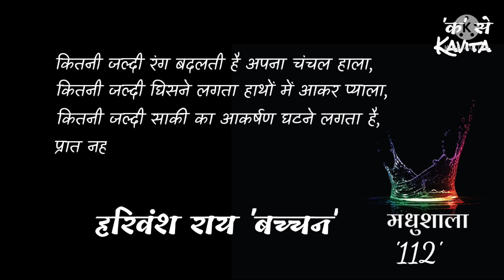जैसी रात लगी थी मधुशाला || हरिवंश राय 'बच्चन'